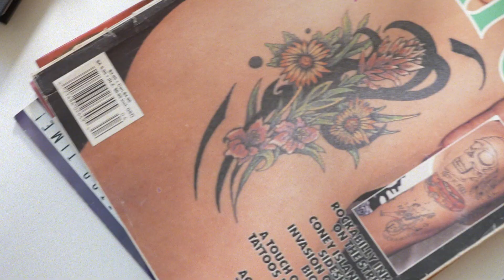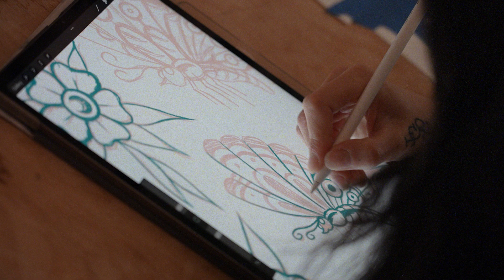COLLECTIVE ARTS x SAM ROE | ARTIST AMBASSADOR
Meet Sam Roe ⚔️🖤

We are absolutely stoked to announce our next Artist Ambassador partnership with Tattoo Artist & Painter, Sam Roe (@samroetattoo) for an exclusive capsule collection inspired by traditional tattoo designs.

More about Sam:
Sam is an illustrator and tattoo apprentice at John Street Tattoo, based in Hamilton, Ontario. She combines her experience in illustration with classic tattoo imagery to create unique pieces that captivate the eyes. Sam's art is inspired by the tattoo adage "bold will hold", as she incorporates strong linework and vivid colours in her work.

Video / Edit / Motion Graphics by: Kevin Chaves